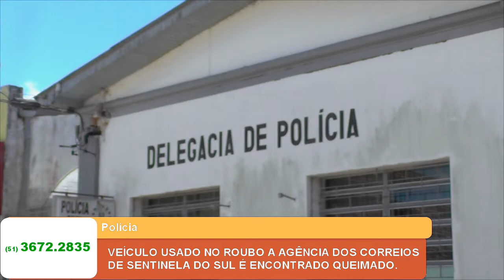VEÍCULO USADO NO ROUBO A AGÊNCIA DOS CORREIOS DE SENTINELA DO SUL É ENCONTRADO QUEIMADO.